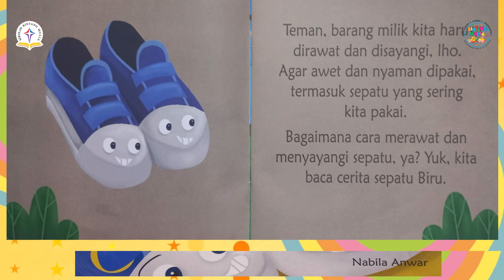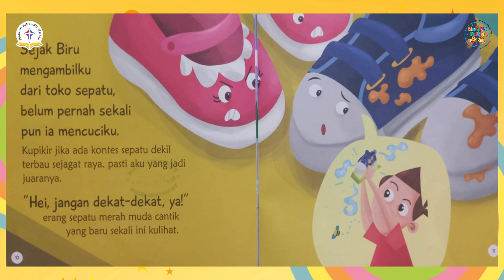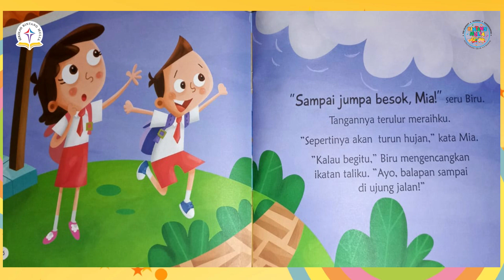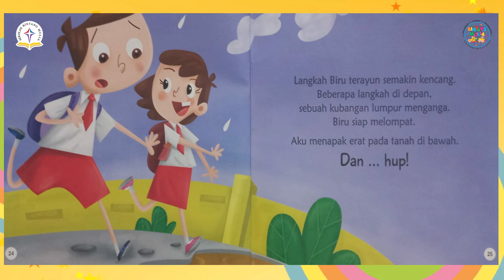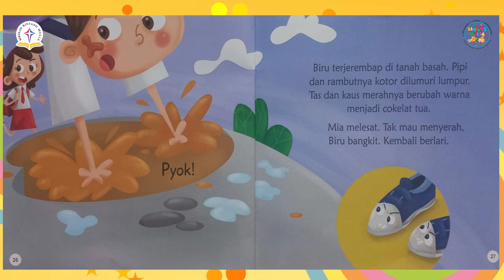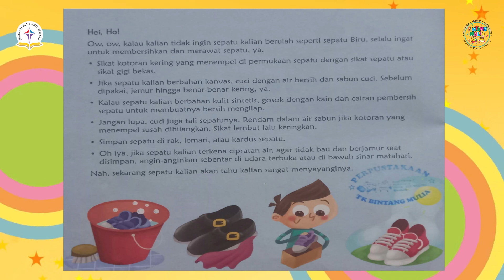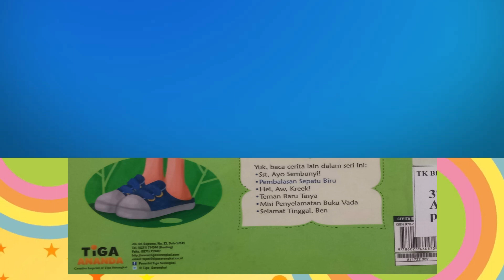Pembalasan Sepatu Biru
Penulis : Nabila Anwar